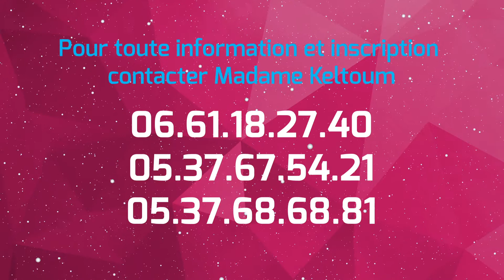إعلان تدريــب وطنـي بالربــــاط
تنظم الجامعة الملكية المغربية للرياضات الوثيرية، الرشاقة البدنية، الهيب هوب والأساليب المماثلة، تدريـــبا وطنـــيا في الرياضات الوثيرية والرشاقة البدنية بمدينــــة الربــــاط، يومي 20 و 21 أكتوبر 2018 بالقاعة المغطاة " الأمـــــل" يعقوب المنصور G5 بالرباط، بتأطـــير من المـــدرب التشيكـــي "أوندريخ كريدبا" "Ondrej kredba ".